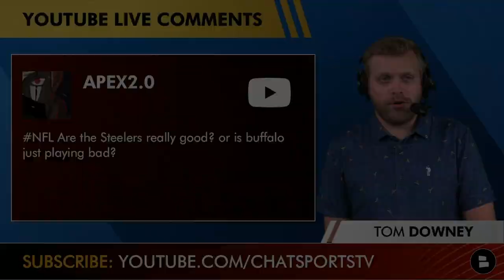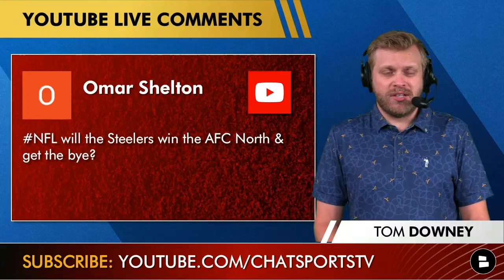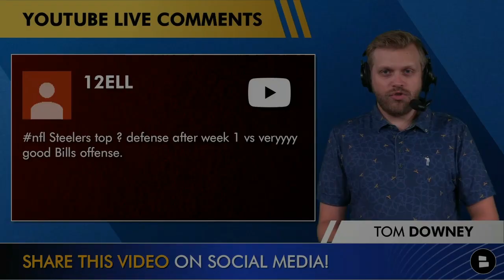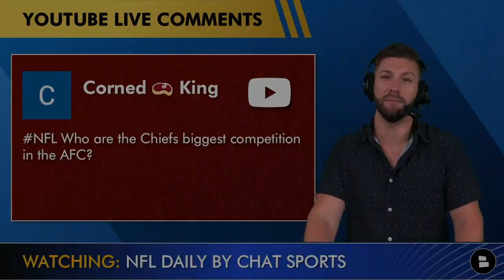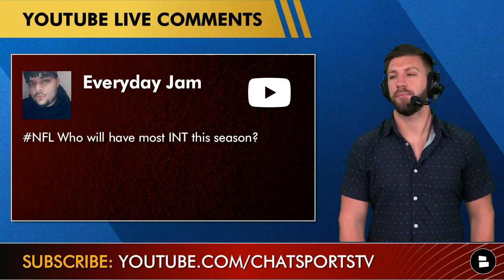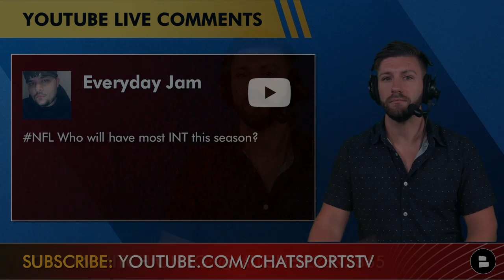Steelers Rumors Mailbag: Aaron Rodgers Trade? Steelers vs. Raiders Prediction + Top AFC Contenders?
Pittsburgh Steelers News and Rumors are racing as NFL Week 2 quickly approaches. Aaron Rodgers trade rumors haven’t died down yet - could Pittsburgh be a surprise trade fit? Do the Steelers have the best defense in the NFL, and is it enough to dethrone the Kansas City Chiefs in the AFC? With the Steelers vs. Raiders game almost here, Chat Sports hosts Tom Downey and Mitchell Renz answer your questions on the latest Pittsburgh Steelers rumors on today’s video!

We’ll have free videos for you all season long

Questions from today’s Rumors Mailbag
- Steelers really good, or Buffalo play bad?
- Aaron Rodgers trade fits?
- Steelers winning the AFC North?
- Top 5 NFL defenses?
- Do the Steelers have the NFL’s top defense?
- Who are the Chiefs’ biggest competition in the AFC?
- Raiders vs. Steelers prediction
- Most interceptions in the NFL this season?
- Steelers contenders for the Super Bowl?
- Worried about Steelers’ offense?

Have a question for Tom? Hit him up on social media so he can answer it!

Mitch is also on social media if you have any NFL questions for him: